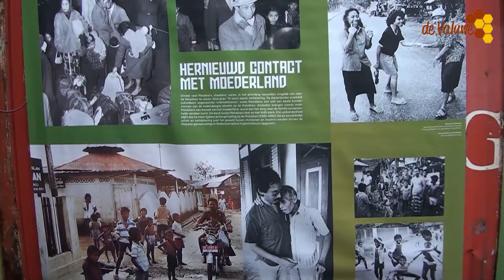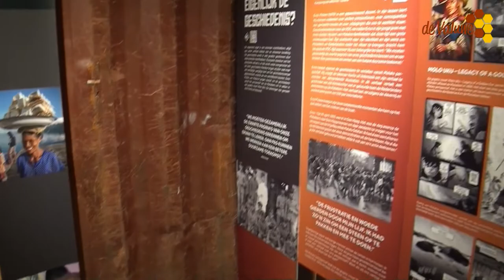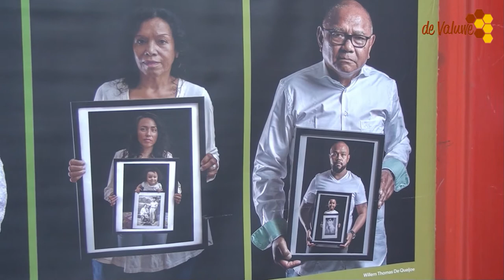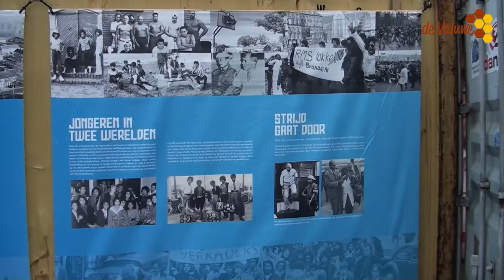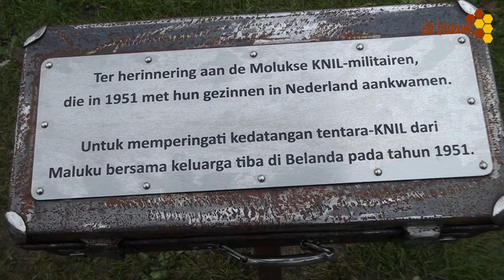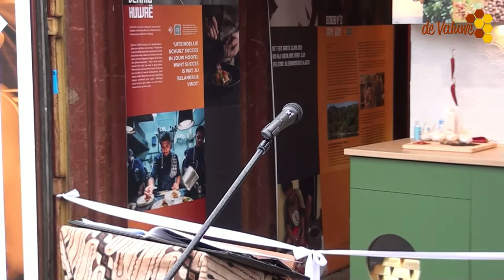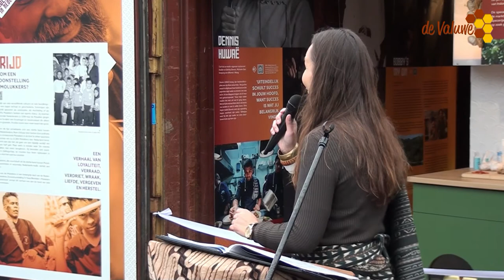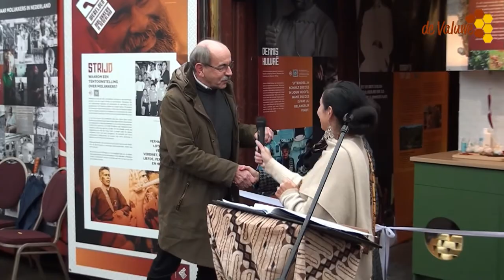Opening tentoonstellingen Molukkers en Onthulling Monument